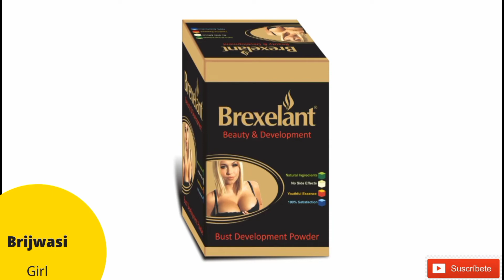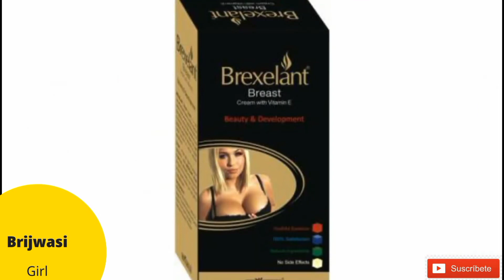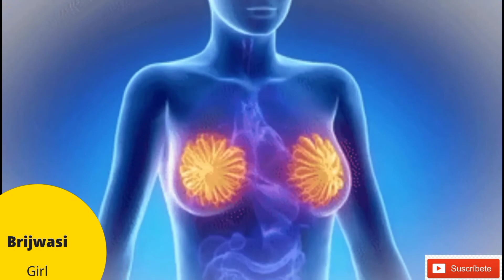ब्रैस्ट को सुडौल और सही आकार देने की क्रीम | Brexelant Cream With Vitamin E | Brijwasi Girl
Brexelant Breast Cream with Vitamin E contains a blend of herbs and other natural ingredients that help to maintain and build fuller, firmer and uplifted breasts and rejuvenates the support structure of the skin. Key Ingredients: Almond oilOlive oilAlsi oilVitamin EGlycerinDimethiconeLanolin Key Benefits: Helps in making the breast firmer, tighter, enlarged and upliftedHelpful in breast developmentStrengthens breast muscles and makes them strongMakes the breasts curved in appearance Directions For Use: Massage the Brexelant Breast Cream with Vitamin E in circular motion two times a day or as prescribed by the physician. thanks for watching YouTube Stano ko tight karne, stano ka size badhane ke upay, stano ko tight karne ke upay, stano ka aakar badhane ke gharelu upay, breast badhane ke gharelu nuskhe in Hindi, breast ko badhane ke gharelu nuskhe, breast badhane ke upay, breast in Hindi, breast size badhane ke upay, breast badhane ka tarika in Hindi, increase breast size in Hindi, how to increase breast size naturally, breast size kaise badhye, breast growth tips at home, enlarge breast size in Hindi, tips for women health, breast size increase karne ke tips, how to get beautiful breast, Beautiful breasts, breast massage, brexelant